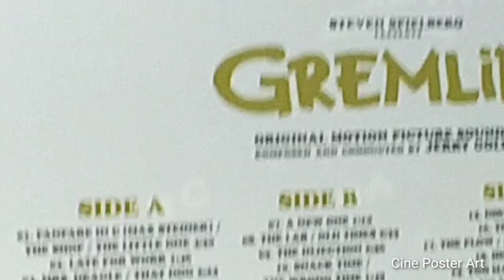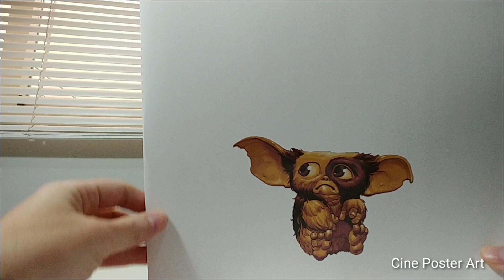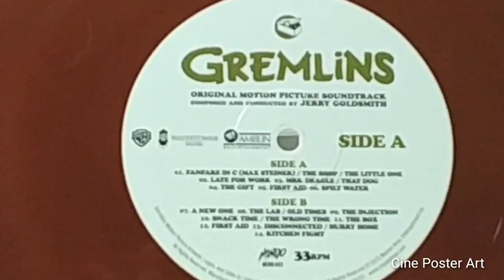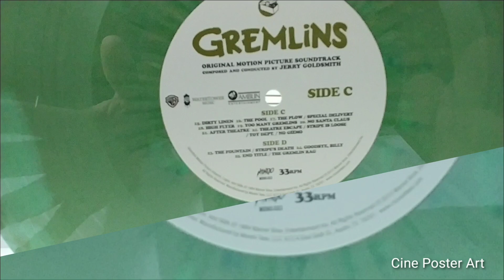"GREMLINS" LIMITED SOUNDTRACK VINYL REVIEW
Detalles de la maravillosa soundtrack de Jerry Goldsmith para la pelicula "Gremlins". Edición Mondo en doble disco de vinilo con el Arte de Phamtom City Creative.